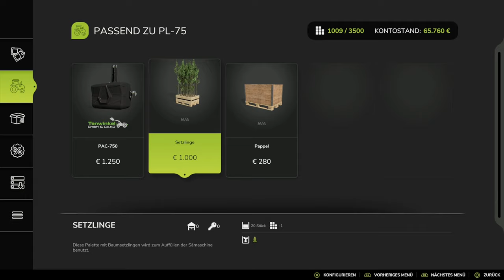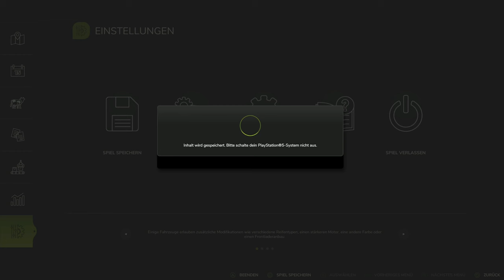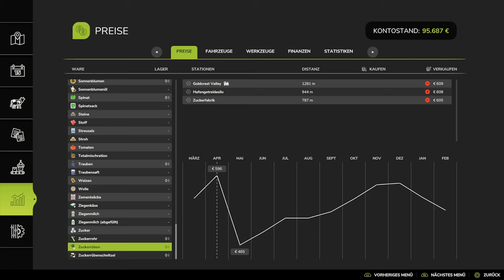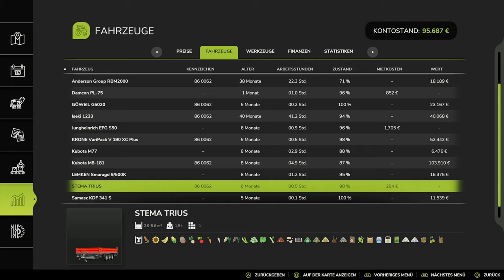LS25 🚜 Asia | Da stimmt WAS mit den SETZLINGEN nicht!👍#11 | PS5 dt.